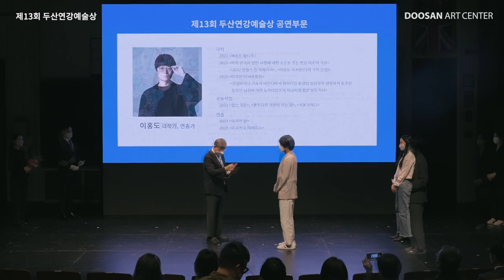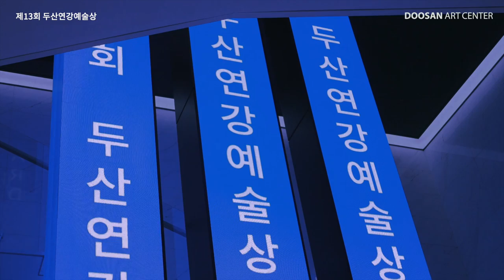2022 제13회 두산연강예술상 시상식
제13회 두산연강예술상 시상식 😀

공연부문 이홍도 (극작가/연출가)
미술부문 정희민 (회화작가)

"이홍도는 세상이 만든 경계 위에 서 있는
한 인간이자 작가로서의 자신의 정체성, 무엇보다
당사자성에 대한 개인적 경험과 입장을 글쓰기의 주요 기반으로 한다."

"정희민은 전통적인 매체인 회화를 통해
오늘날 이미지의 새로운 특성과 경험의 방식을 탐구하는 작가다.
기술이 일으키는 변화와 사건들 속에서
개인이 존재하는 방식에 대해 질문한다."

(심사평 중 발췌)

수상하신 이홍도, 정희민 작가의
앞으로 창작 활동에도 많은 응원 부탁 드립니다 🙌

인재양성에 힘써온 두산 초대회장 故연강 박두병 선생의 뜻을 이어 2010년에 제정했으며, 미술과 공연 분야에서 독자적인 세계를 구축하고 새로운 흐름을 만들어가는 만 40세 이하 예술가들을 지원합니다.

지원내용
공연부문. 상금 3천만 원 / 공연 제작비 지원
미술부문. 상금 3천만 원 / 두산갤러리 전시 지원

*시상식은 코로나19 예방수칙을 준수하며 안전하게 진행하였습니다.